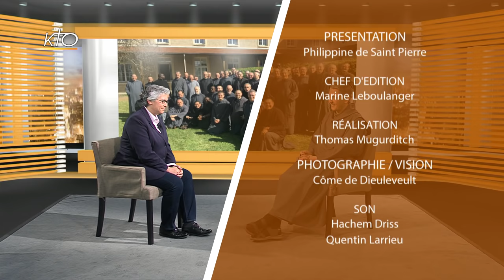Entretien avec le nouveau prieur général des frères de Saint Jean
Réunis en chapitre général à Saint-Jodard, les frères de Saint-Jean ont élu mardi 7 mai François-Xavier Cazali comme leur nouveau prieur général. KTO a eu un long entretien avec celui qui aura notamment pour mission de poursuivre le travail de relecture et de réforme dans cette communauté ébranlée par les dérives de son fondateur, Marie Dominique Philippe, mort en 2006.
Entretien du 13/05/2019.